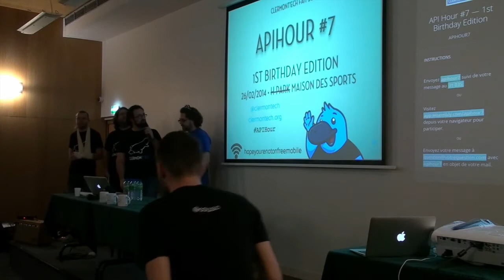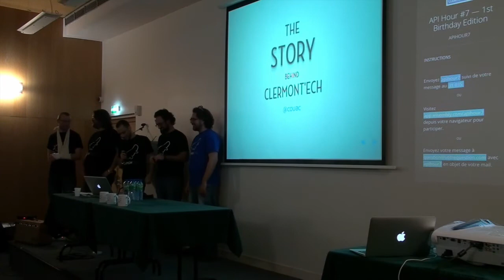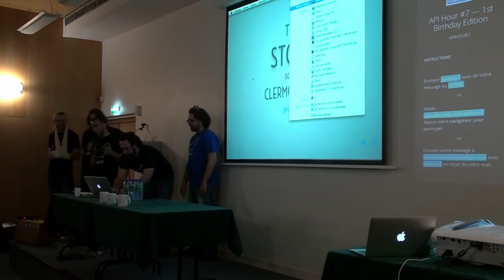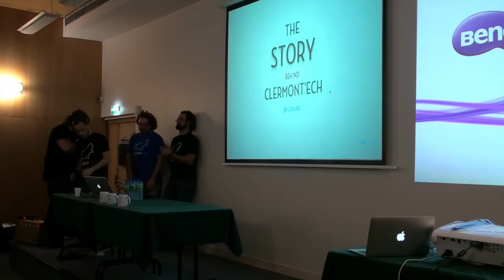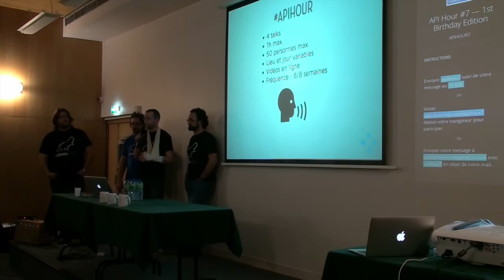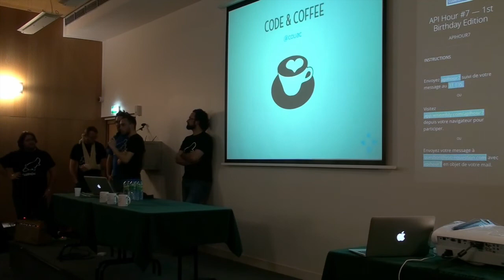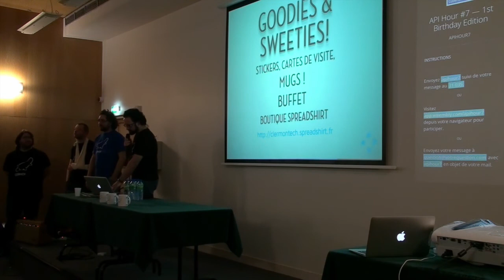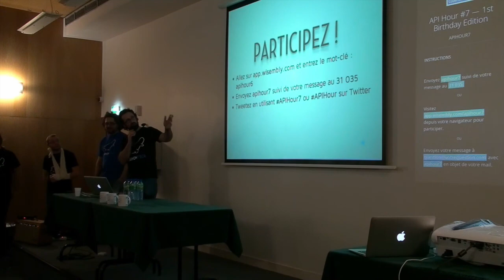1 an de Clermont'ech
Pour son premier anniversaire, la team Clermont'ech a voulu faire un bilan sur cette première année d'APIHours et annoncer une partie de ce que seront les autres formats organisés par l'association pour 2014. Happy birthday Clermont'ech.